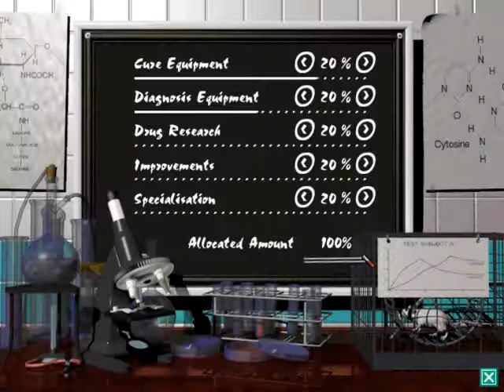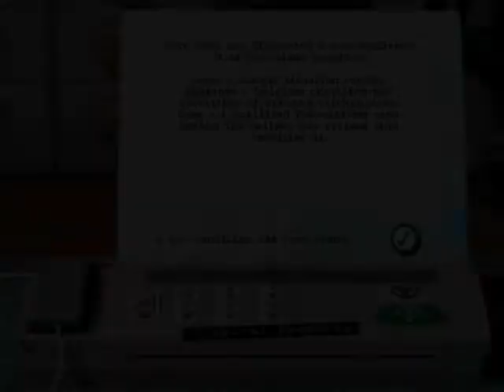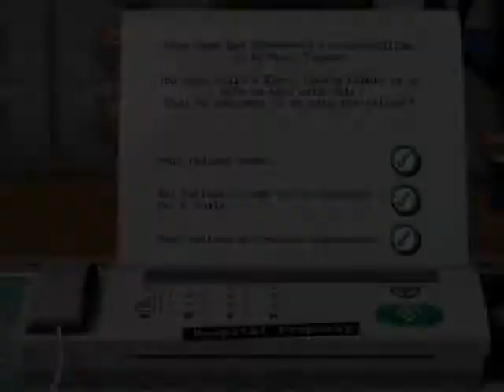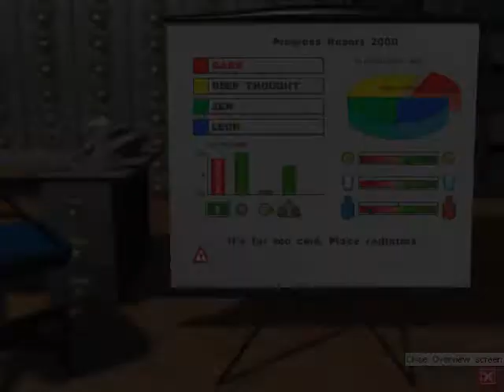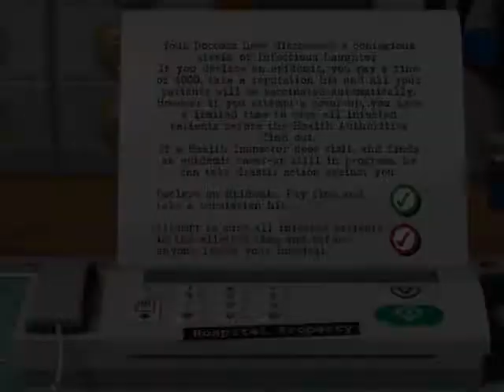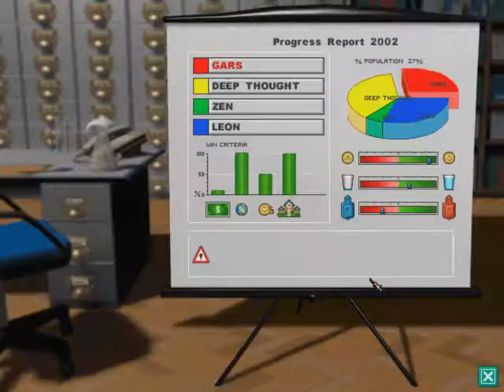Lets Play Theme Hospital: Part 6 - Festering-on-the-Wold